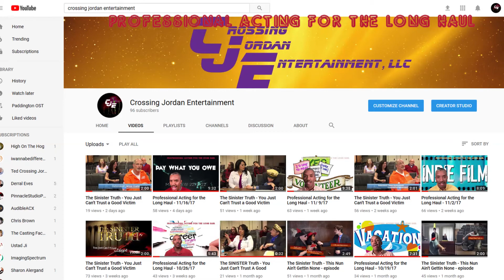Handling Your Business as a Professional Actor - 11/23/17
Happy Acting Thanksgiving.